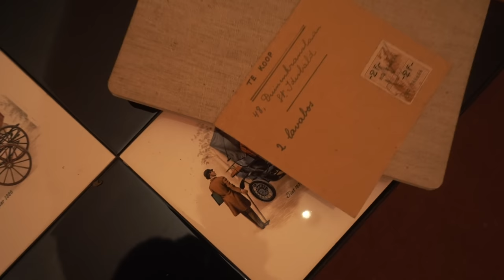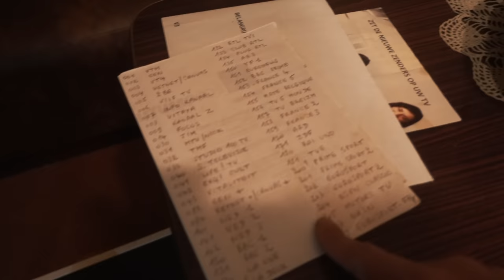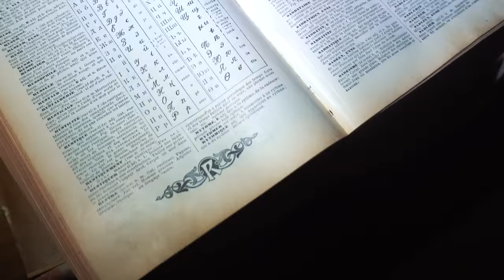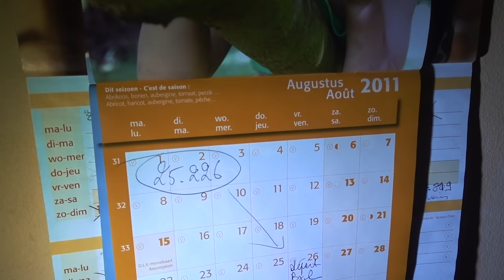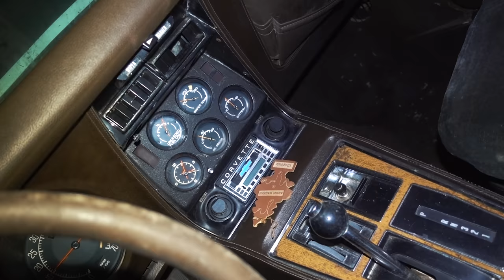Found $20000 RARE CAR in an Abandoned BEACH HOUSE (Belgian coast)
Welcome to Explomo, in this episode we investigate a derelict abandoned modern beach house at the Belgian coast. You won't believe what we found in the garage...

Next video online NEXT WEEK SUNDAY 3 PM!